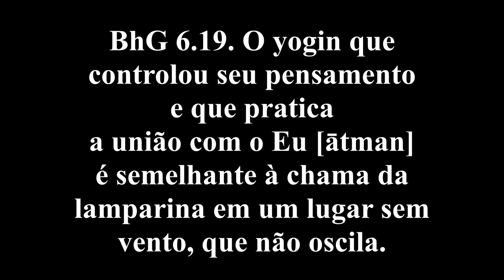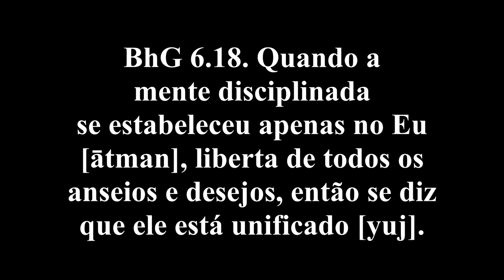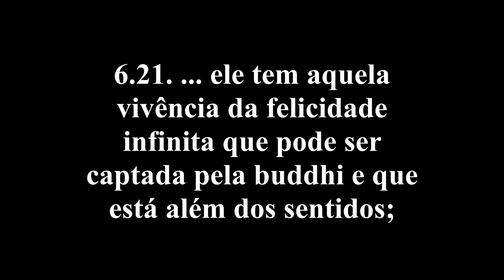Equilíbrio pelo Yoga da sabedoria em tempo de turbulência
Como se pode manter o equilíbrio em uma situação de caos, turbulência e incerteza? Neste vídeo, gravado durante o pior período da pandemia de Covid, em 2021, o professor Roberto Martins apresenta a mensagem da Bhagavad-Gita, que indica a possibilidade de atingir o desenvolvimento espiritual sem se afastar de situações de crise.